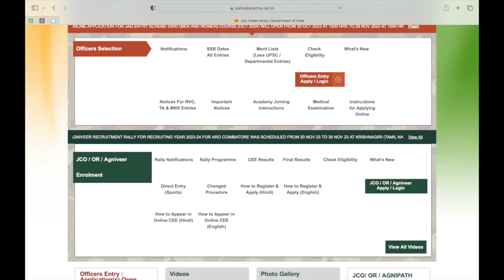Things to do before joining NDA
In this video I have covered the following topics :
1. How service is allotted ?
2. When will the joining start?
3. Physical standards req
4. Things to carry
5. Important documentation

Share it with all the aspirants who are going to join NDA sooner or later.